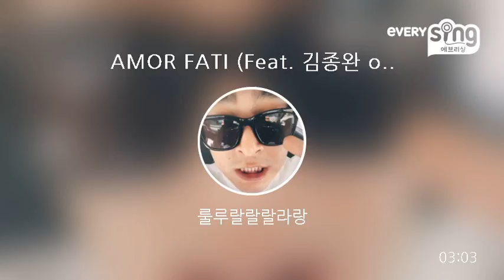[everysing] AMOR FATI (Feat. 김종완 of 넬)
Singer : 룰루랄랄랄라랑
Title : AMOR FATI (Feat. 김종완 of 넬)

    1. 고퀄리티 반주에 맞추어 무료로 노래를 부를 수 있습니다.
    2. 녹음과 녹화가 가능합니다.
    3. 모바일 기기에 저장한 곡을 ‘My 채널’에 업로드하여 언제 어디서든 내가 부른 노래를 감상할 수 있습니다.
    4. My 채널에 업로드 한 노래를 친구에게 공유할 수 있습니다.
5. 에브리싱 홈페이지 에서도 My 채널 이용이 가능합니다.